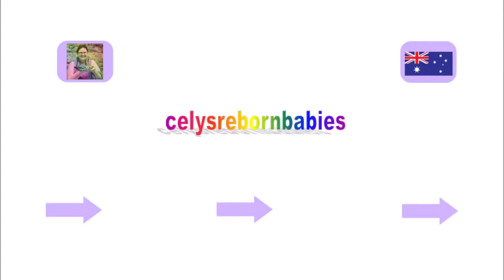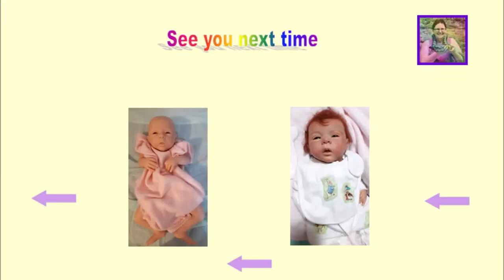New Reborn Box Opening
My reborn baby finally arrived. She looks amazing.

Her artist was Margaret Marsh from Meggsrebornnursery on Facebook. She lives in Queensland Australia.